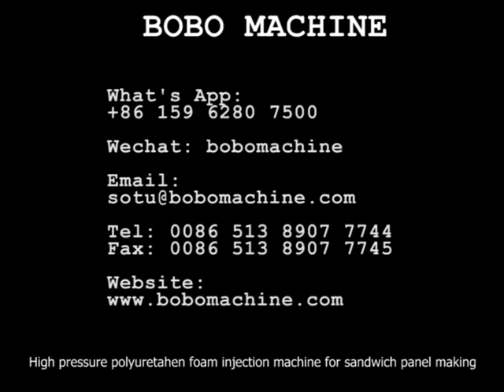High pressure polyuretahen foam injection machine for sandwich panel making